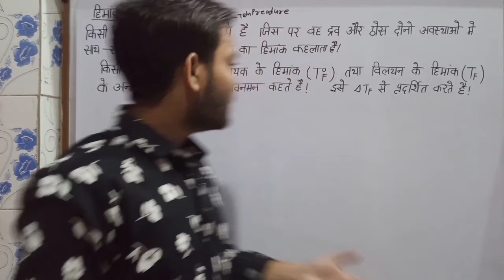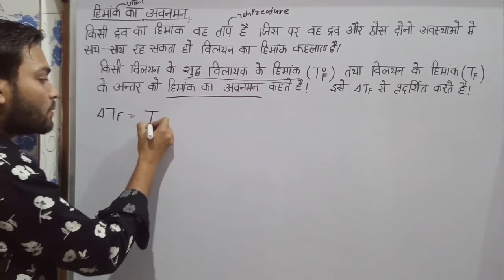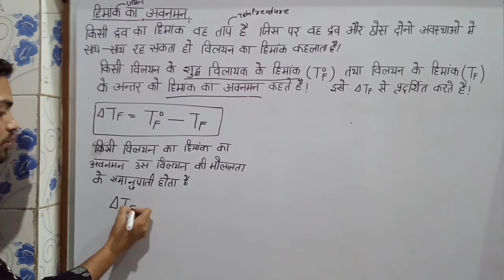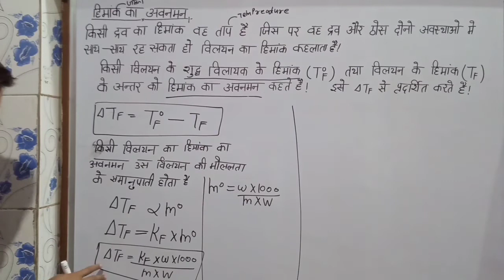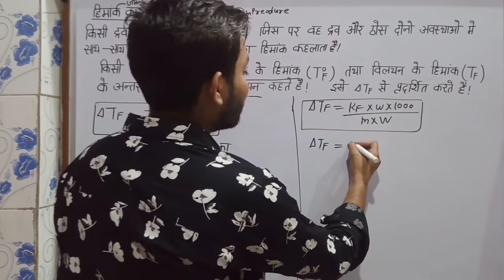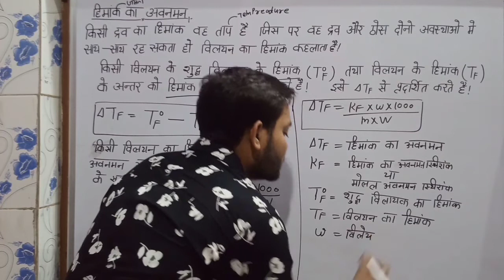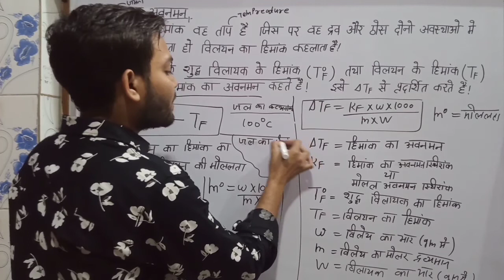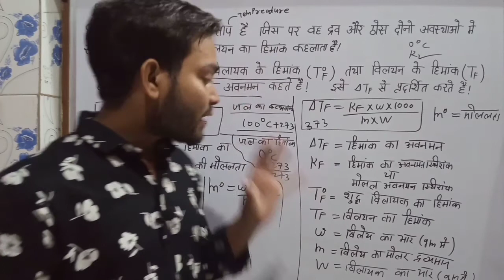12thChemistry Lec-11 Chapter-2 विलयन (Solution) हिमांक का अवनमन